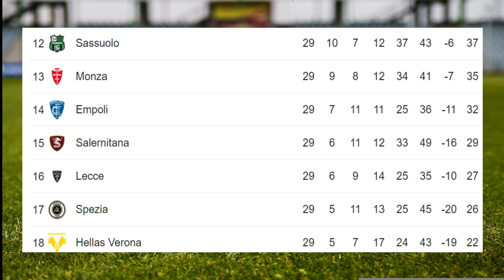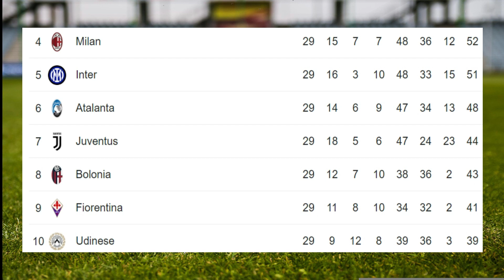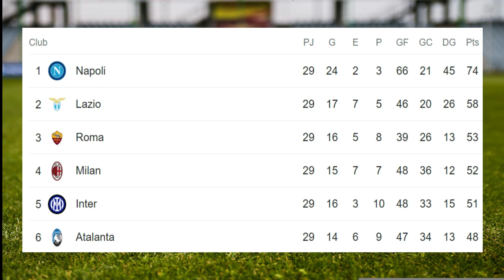✅Tabla de Posiciones y Resultados Hoy - Serie A - Liga Italiana✅Fecha 29 - 2023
✅Enterate de la Tabla de Posiciones y resultados - Seria A - Liga Italiana - Fecha 29

✅✅Disfruta adquiriendo la camiseta de futbol de tu equipo favorita en La Liga Italiana - Sigue los siguientes links:
1. AC Milan
2. Juventus